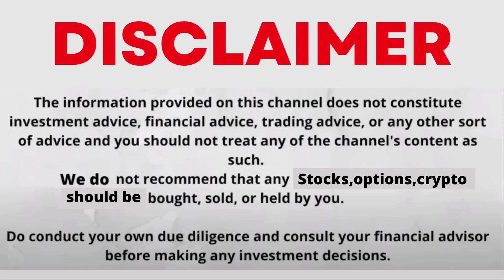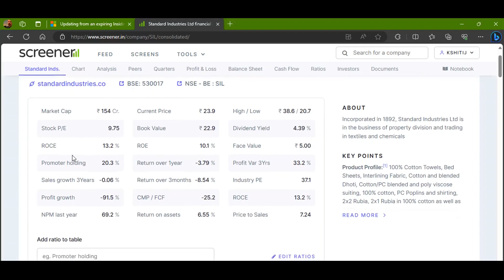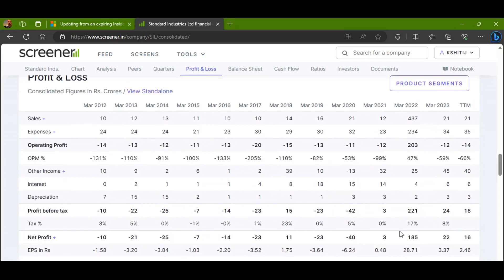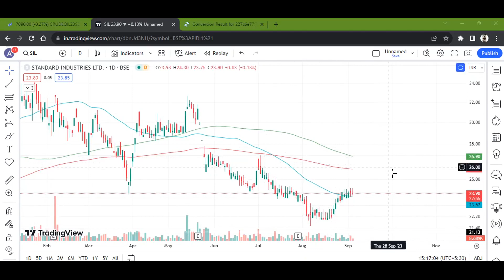STANDARD INDUSTRIES LTD STOCK LATEST NEWS WITH FUNDAMENTAL & TECHNICAL ANALYSIS | BUY OR SELL